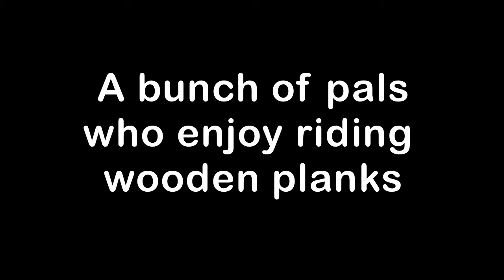Let It Roll skateshop "Hurry up and wait" premiere 2013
edit of the Let It Roll skateshop video premiere titled "Hurry Up and Wait". better later than never.